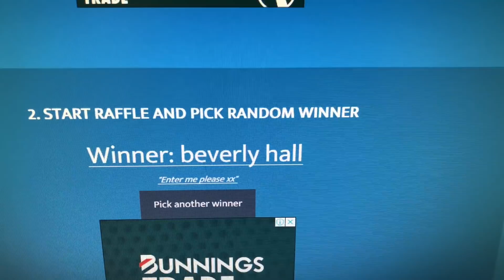ENTRIES NOW CLOSED! *WEEKLY GIVEAWAY* (With Aliyah & Reborn Mermaid Baby)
Every week we give away a Reborn related item.
Make sure to watch the video each week to hear what you need to comment.
If you are under 18 please get permission from a parent or guardian before entering.

Please Post to:
Australia